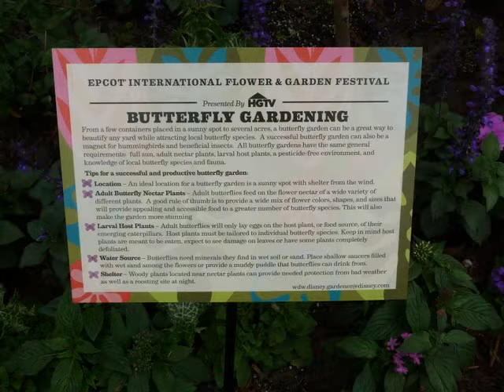Epcot Flower and Garden Butterfly Homes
Epcot's Butterfly Garden doesn't change through the years but is still enjoyable everytime I go.

These are still shots but great ideas to beautify your garden and ideas to include a section of flowers and butterfly milkweed to attract beneficial insects and butterflies to help pollinate your garden vegetables.